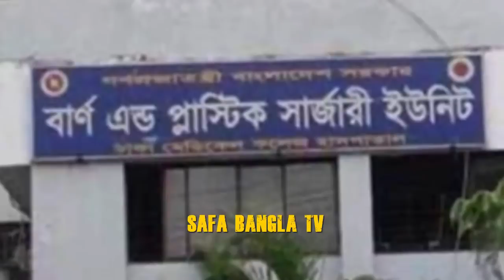Bangla news today 27 February 2019 Bangladesh news today SAFA bangla tv news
Bangladesh
Bangla Latest news
International news